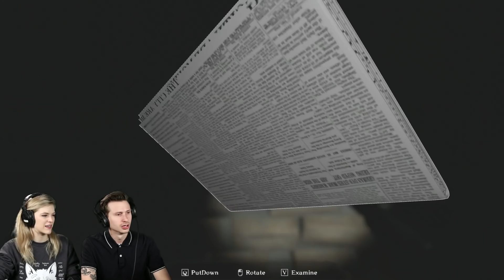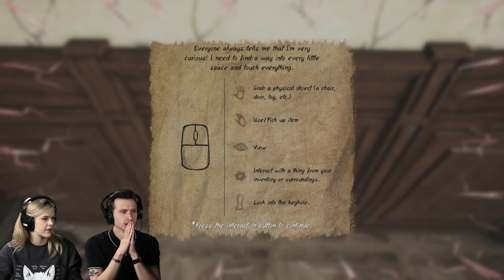Scared People Play 3 Scary Games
Nope nope nope nope nope nope nope nope

Have an Amazon Prime account? Link it to Twitch and watch the full 2 hour episode NOW